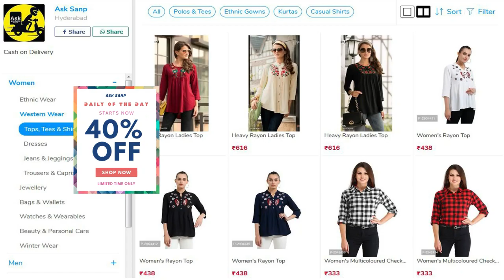Industry Record: Saaho Tamil Dub Record Theaters Count| Prabhas SAAHO Tamil Total Theaters Count